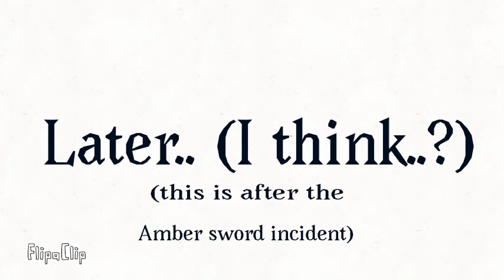Again? (Description for more details)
Yes, I did it again but I explained it using a meme (to which I can't find the original owner to)